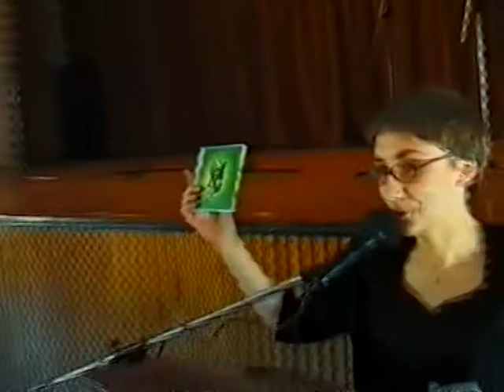Kapela Galicyjska - Biesiada Kulturalna - Czudec 2003r.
Kapela Galicyjska podczas koncertu BIESIADA KULTURALNA –
CZUDEC 2003R.  wystąpiła w następującym składzie:

- Janusz Dobek – trąbka, banjo, wokal
- Zenon Fąfara – klarnet, wokal
- Grzegorz Pasternak – akordeon
- Dariusz Wilk – akordeon, wokal
- Robert Kolebuk– kontrabas
- Leszek Trąd – bęben